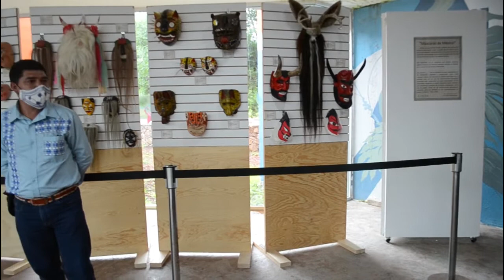Universidad UICEH conmemoró el Día Internacional de los Pueblos Indígenas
Conservar nuestras raíces e identidad es responsabilidad de todas y todos; gracias al legado que nos dejaron nuestros padres y nuestros abuelos México destaca en el ámbito cultural a través de los pueblos originarios.